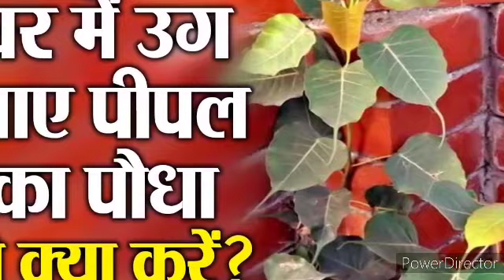छत पर दीवार पर पीपल उगना शुभ होता है या अशुभ